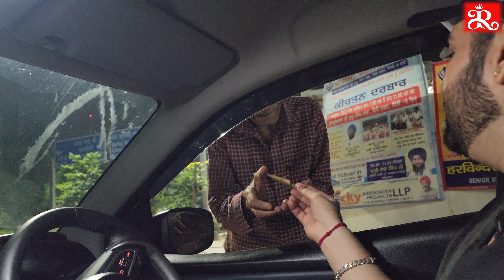Vlog 📽 Gurudwara Nanak Piao Sahib,Delhi 😇 | Amrit Vele ke Darshan🙏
Gurudwara Nanak Piao Sahib,Delhi | Amrit Vele ke special Darshan🙏

( @Youtuber Raja Bhatti )

❤ Guys it takes lots of efforts,time,skills & hardwork to make great video... so i request kindly support me by likes and subscribes for our motivation 😍 and to see more such videos in the future⏰️

ID: insta_rajabhatti
There i do SHAYRI🦁.

🙂 Toh yahan hota hai is vlog ka end i hope aapko pasand aaya hoga pasand aaya hoga toh like kar dena and channel par new ho toh subscribe kar dena milte hai guys jaldi he next vlog main thank you soo much for watching byeee...👋